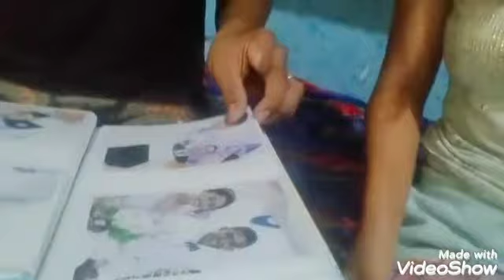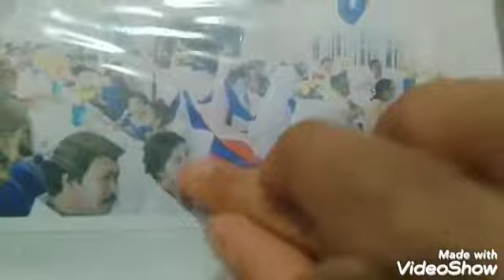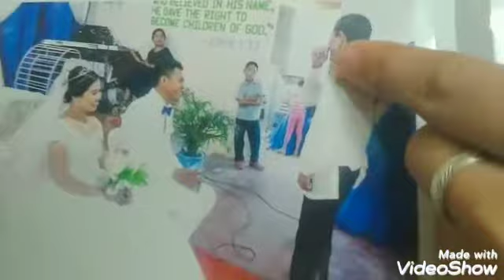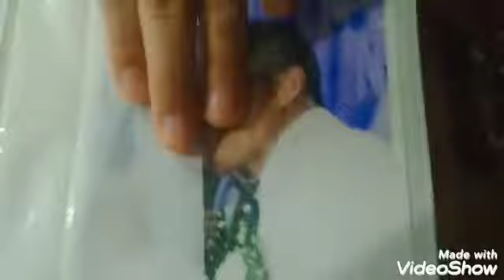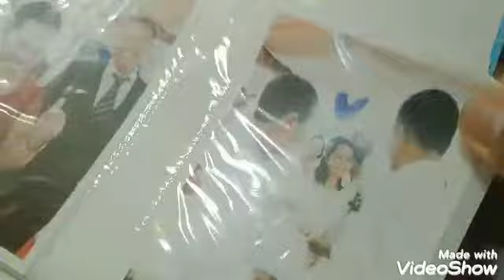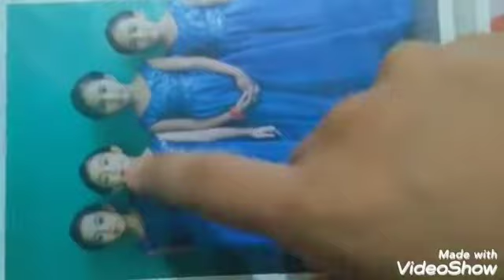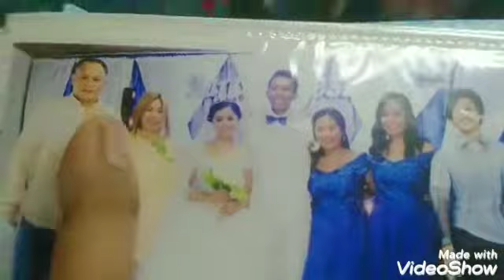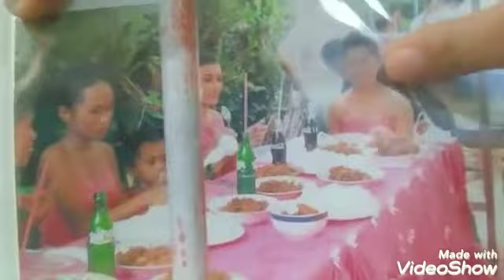SI PUNGKOL UG SI BALI NAGKADAYUN (GUGMANG BINALIAY)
FIRST WE MEET SA HOSPITAL NA PILAY AKO TAS SYA NAMAN NAPUTULAN NG DALIRI.

DOON KAMI UNANG NAGKAKAKILALA AT NAGING MAG BEST FRIEND KAMI.

SA KASAMAANG PALAD DI NA KAMI NAGKITA NAKALIPAS ANG ILANG TAON.

AFTER 3 YEARS NAGKITA ULIT KAMI AT DOON NA NAGSISIMULA ANG AMING PAG_IIBIGAN (CHAROOOOT)😂